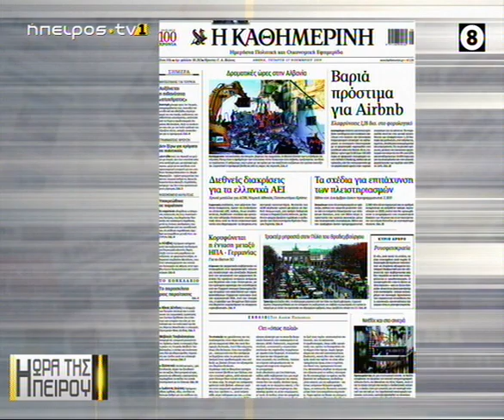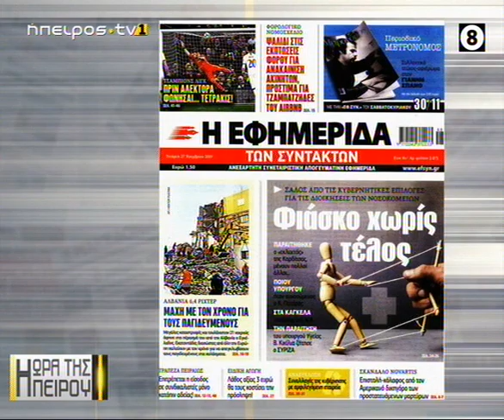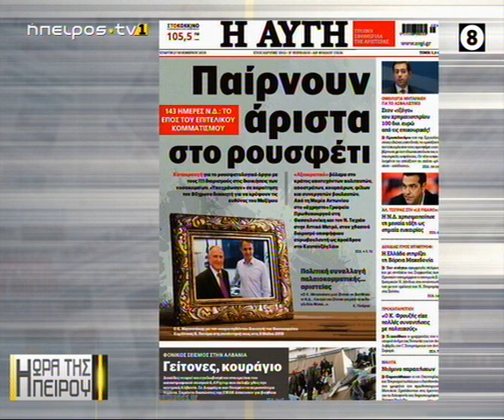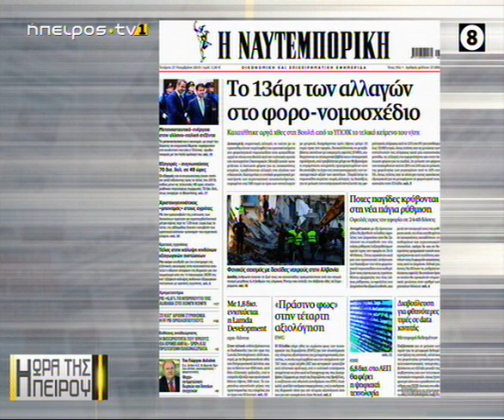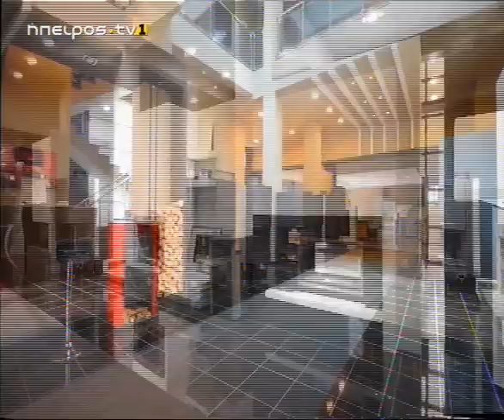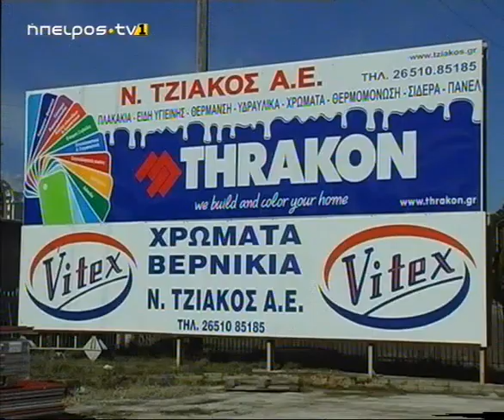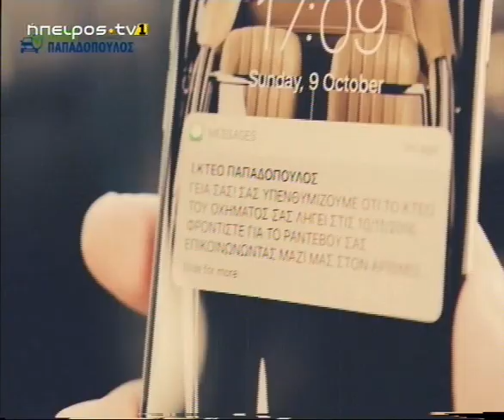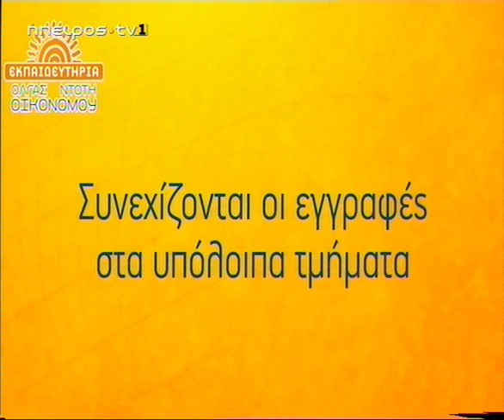Μεσημεριανό μαγκαζίνο | Η ώρα της Ηπείρου | 27/11/2019